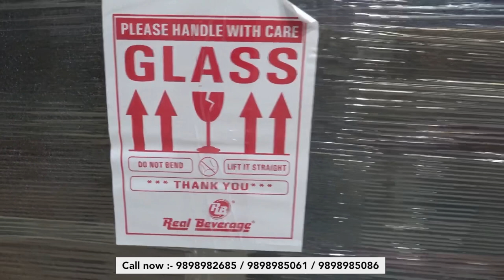Soda bottling plant | Bottling plant machine business idea|manufacturer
Soda machine & Bottling plant machine Project Consists of . .
• Soda machine
• Pet bottling plant machine
• Softy ice cream machine
• Candy plant machine
• Sugar cane machine
• Commercial Juicer machine
• Soft drink machine
• New advance technology

REAL BEVERAGE .
Godown No.2 Valia Estate, Nr.Goodluck party plot, Danilimda Road, Ahmedabad- 380028.

 Sunday off
10 AM TO 6 PM 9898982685

10 AM TO 6 PM 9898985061

10 AM TO 6 PM 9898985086

10 AM TO 6 PM 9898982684

10 AM TO 6 PM 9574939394

10 AM TO 6 PM 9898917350

10 AM TO 6 PM 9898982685

10 AM TO 6 PM 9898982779

10 AM TO 6 PM 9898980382

10 AM TO 6 PM 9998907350

Sunday off

Sodavendingmachine.in

Latest videos 2022

1:- for video shoot & editing

2:- tripod i use

3:- dream camera

4:- my all in one pc

5:- ring light

6:- pubg lightning port
Sezu gaming

Soda business
Soda machine
Soda manufacturing machine
Soft drinks business
Soda pet bottling plant
Real beverage
Ss soda machine
Soda bottle business
Soda filling machine
Soft drinks soda business
Low cost soda machine